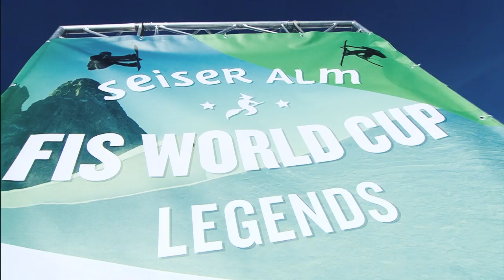Did You Know | Seiser Alm | Slopestyle | FIS Snowboard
Seiser Alm/Alpe di Siusi, ITA - Slopestyle - Jan. 23
Starting time: 12.30 CET